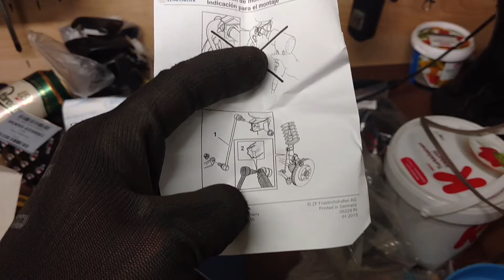Golf mk3 VR6 Ep 13 - Etunapojen vaihto part 2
Nyt on kaikki osat kasassa ja päästään heittää olkanivelet paikalleen, samalla heitetään putken väliin putkea. Bensansuodattimen vaihtoaikakin oli ilmeisen umpeutunut, joten sekin kokee uudistuksen.